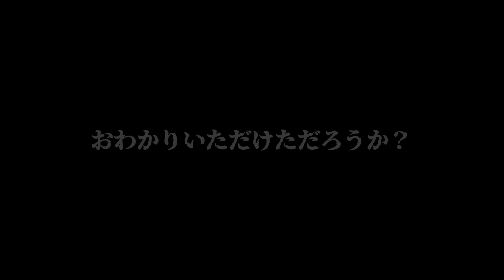プロが30分で唱を踊ってみた！？【ゾンビ・デ・ダンス】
みんなもゾンビデダンス踊っちゃおう！！

◇踊ってみた使用楽曲

ついに実現！俺たちの“夢”
RAB武道館ワンマンライブ
『リアルアキバボーイズ日本武道館-レペゼン秋葉原-』
開催決定！！

OPEN 16:30 / START 17:30
場所：日本武道館
出演：REAL AKIBA BOYZ / REAL AKIBA BAND